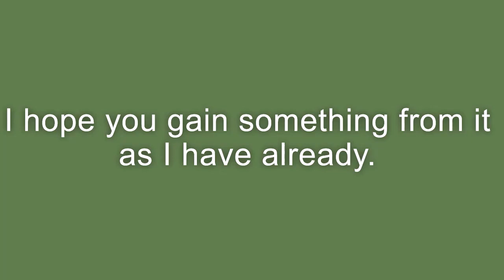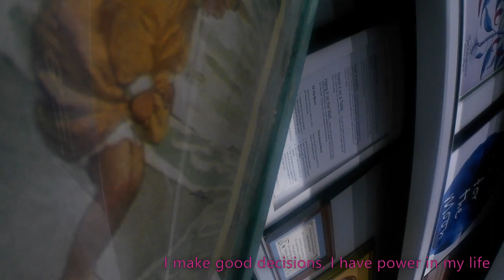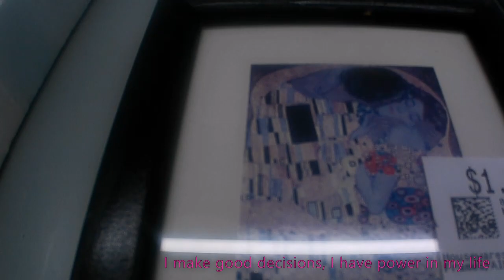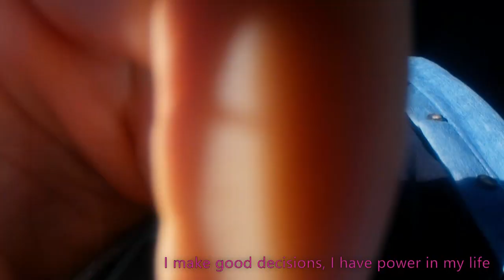Daily Affirmation Day 5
What is your self talk? How do you speak to yourself on the day to day?
P.s the thumbnails are getting less and less hinged.

I hope you enjoyed bc I did.